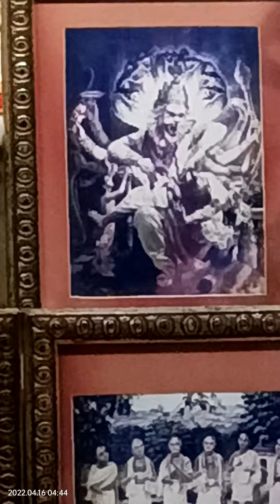on the auspicious occasion of Sri Radha kunda appearance day ,take Mangla Arati and Darshan Hari bol